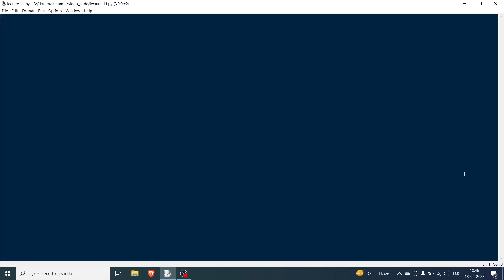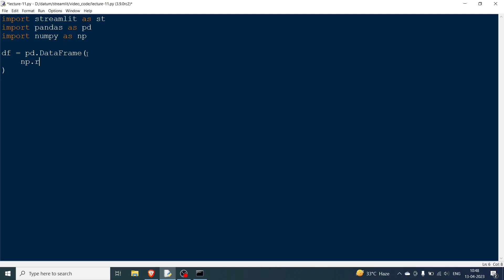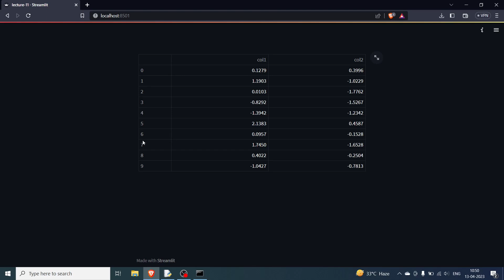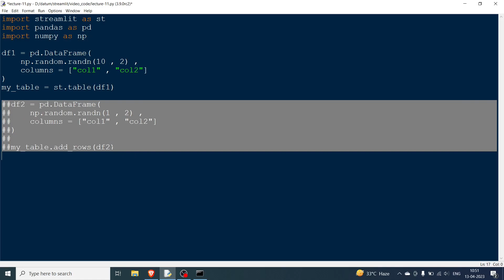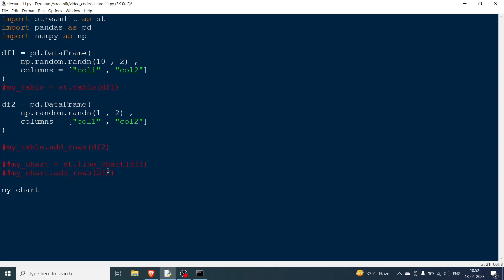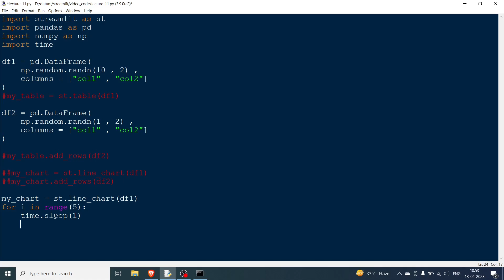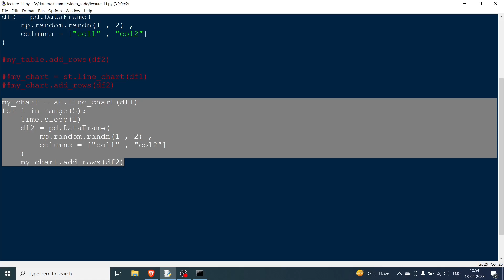Streamlit Tutorial - 11 | Mutate charts, add_rows.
In this video, we are going to look into the mutate charts and mutate table function in streamlit. It can be used to plot real time data.

Basically, we can get realtime data second by second or even earlier than that and ask display widgets to display them on the go. This feature can be very useful for real time stock data displays.